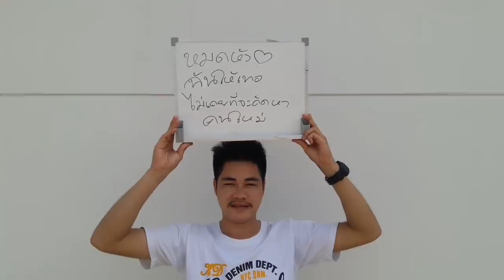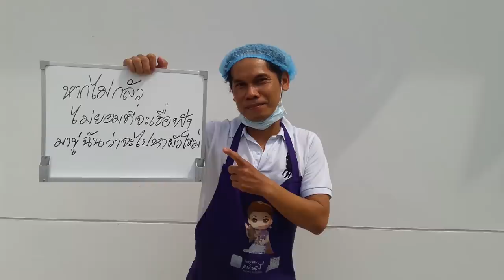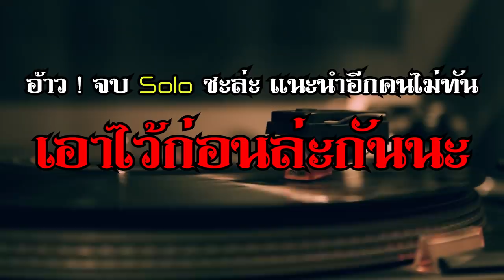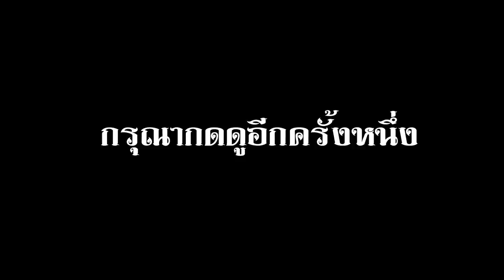รักเมีย - ศรีสมาย (See Smile) [Official MV]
"รักเมีย" เพลงเปิดตัวสนุกๆของวงดนตรีอารมณ์ดีในนาม
"ศรีสมาย (See Smile)" พร้อม MV ที่ดูแล้วต้องอมยิ้มในความน่ารักของสุภาพบุรุษผู้รักเมีย ที่ได้มาร่วมถ่ายทอดเรื่องราวแบบ "Mobile Shot Clip" ผ่านป้ายข้อความแทนคำพูด เพื่อบอกความในใจของพวกเขาให้โลกรับรู้
Credit :
เนื้อร้อง-ทำนอง : โอ๋ ศรีสมาย
เรียบเรียง : ศรีสมาย (See Smile)
Mix Down & Mastering : สตูดิโอม
บันทึกเสียง : บ้านใครบ้านมัน
รายชื่อสมาชิกวง ศรีสมาย (See Smile)
-ปกาศิต ขุนจันทร์ (เล้ง) ตำแหน่ง ร้องนำ,กีตาร์
-เฉลิมชัย ยงยิ่ง (เด่น) ตำแหน่ง กีตาร์
-มานพ พันธ์จำปี (โอ๋) ตำแหน่ง คีย์บอร์ด
-อมรินทร์ คำเวียง (เจมส์) ตำแหน่ง เบส
-มงคล เสรีสุข (หมง) ตำแหน่ง กลอง
ขอขอบคุณ :
พี่เสนาหอย,พี่แจ๊ส [JSPKK],พี่อู๋ ฟ้าแลบ และ สุภาพบุรุษผู้รักเมียทุกท่าน

หมดหัวใจ ฉันให้เธอ ไม่เคยที่จะคิดหาคนใหม่
ไม่รักเธอ แล้วจะให้รักใคร มอบความจริงใจหนึ่งเดียวเท่านั้น

*รักเราเป็นยังไง ใครรู้ ก็ดูออก หลงซะจนงมงายขนาดนี้
ขอให้สัญญา เก็บไว้นะคนดี พูดจริงๆกับเธอจะไม่ลืม

**ให้ขึ้นรถลงเรือ หรือจะบินขึ้นฟ้า
จะขี่อูฐ ขี่ม้า ยังไงก็ยังรักเธอ
กี่หมื่นปีแสง และแดดร้อนแรง ก็ไม่สน
ถึงบุกน้ำลุยโคลน หรือเครื่องบินมาพุ่งชน
ก็คงจะมีแต่เธออย่างนี้ เมีย เมีย เมีย เมีย
บอกเลยคำเดียว พูดจริงๆกับเธอจะไม่ลืม

หากไม่กลัว ไม่ยอมที่จะเชื่อฟัง มาขู่ฉันว่าจะไปหาผัวใหม่
ไม่ป๊ะเมีย ทุกคืนฉันจะป๊ะใคร ต้องยอมใจ หลอกไปทีไรเธอก็รู้

(ซ้ำ*,**)

Rap
รักเมีย ใครก็ต้องแคร์เมีย ขึ้นชื่อว่าเมีย มันไม่เคยกลัวใคร
หัวใจเรามีเท่าไหร่ ยกไปทุ่มให้ ที่มนุษย์เมีย
ดุมา เราต้องทำเฉยชา อย่าไปทำปากหมา เดี๋ยวมันตบหัวเสีย
คิดมา แล้วใจละเหี่ย นี่เรามีแม่หรือเมีย แค่มันรู้สึกน้อยใจ
กลางคืนอยากจะออกไปกินเหล้า โถ มันด่ายันโคตรเหง้า
มึงยังจะออกไปมั้ย ห๊ะ
เกิดมาชาติหน้าฉันท์ใด ขอให้จำเอาไว้ ว่าจงอย่ามีเมีย

(ซ้ำ **,**)

เพื่อเธอคนดี รักจริงๆกับเมียให้สัญญา